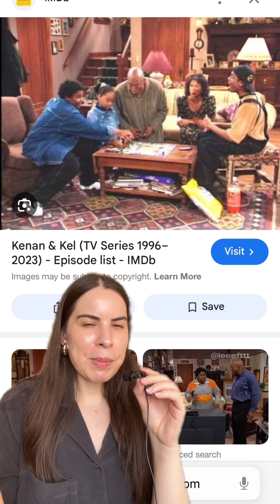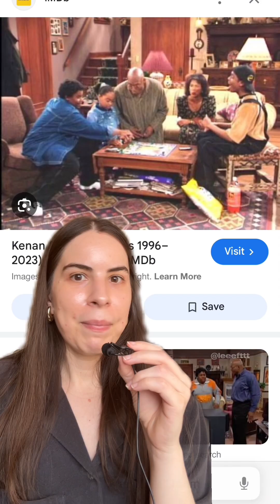¿Por qué las casas en las películas y series de ahora no se ven reales? | Miércoles de Cine